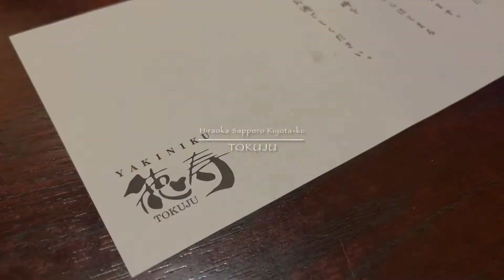焼肉 徳寿 YAKINIKU TOKUJU 平岡店